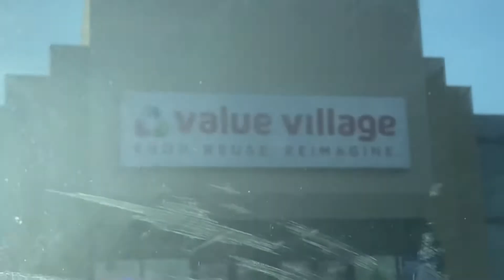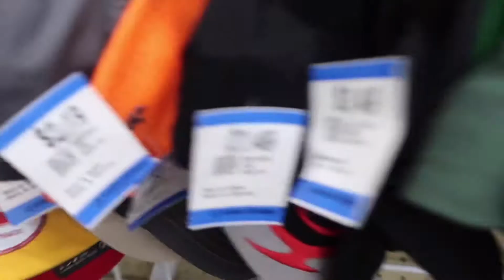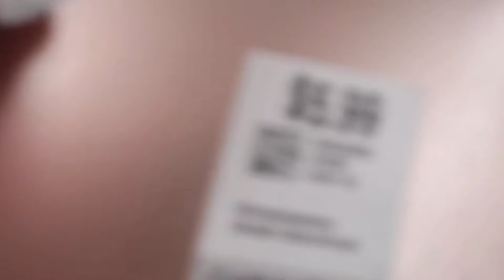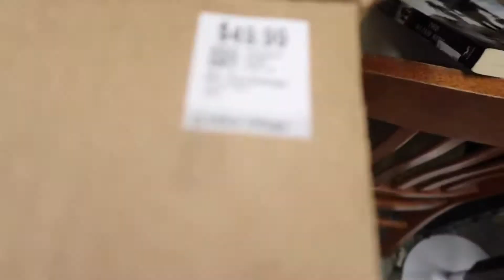I found Air Jordan’s at the thrift |VLOGTOBER Day 7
It’s VLOGTOBER
Time to get spooky and have some fun
VLOGTOBER DAYS

Music is from
Audio music library . Non copy right music

Recent Videos

Clean up with me | Night time clean up |

STALK US

Lolunique2013

cj_next_gen

Pinkbarbie2221_

Atrocity_26
Pinkbarbie2221
Harris on the move